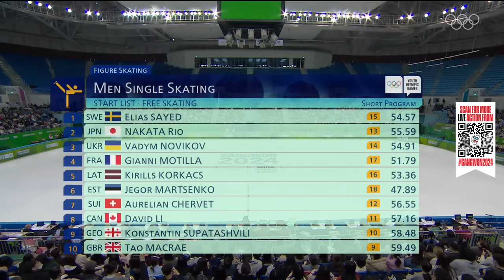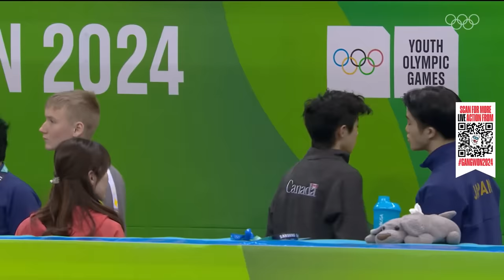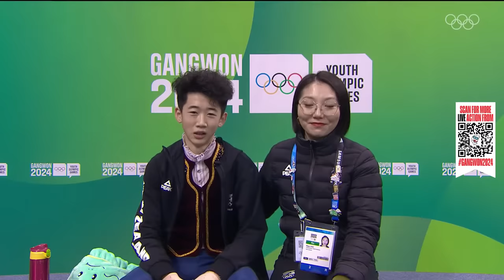LIVE 🔴 Men's Single Skating Free Skating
Who wants more Figure Skating? 🙋 Head over to our website now!

Welcome to Gangwon2024! The 4th Winter Youth Olympic Games will take place in the province of Gangwon in the Republic of Korea, which already hosted the Olympic Winter Games PyeongChang2018. These are the first Winter YOG to be held in Asia and will build on the Olympic Games legacy and engage even more young people through various activities before, throughout and after the Games.

There are 15 sports taking place (Alpine Skiing, Biathlon, Bobsleigh, Cross-Country Skiing, Curling, Figure Skating, Freestyle Skiing, Ice Hockey, Luge, Nordic Combined, Short Track Speed Skating, Skeleton, Ski Jumping, Snowboard & Speed Skating) across nine venues, and you can enjoy the action both on YouTube (limited coverage) and Olympics website (all available events).